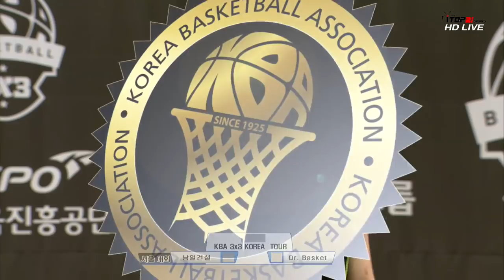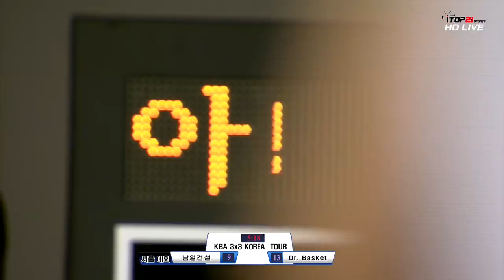남일건설 vs Dr. Basket 일반부 (2017.12.3) 2018 자카르타 아시안게임 국가대표 선발대회 겸 2017 KBA 3X3 KOREA TOUR 서울대회